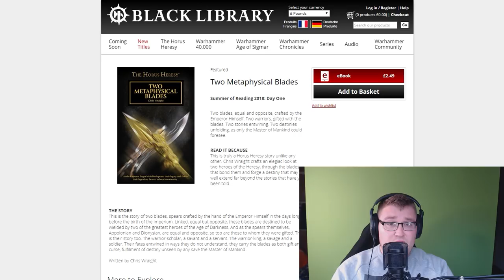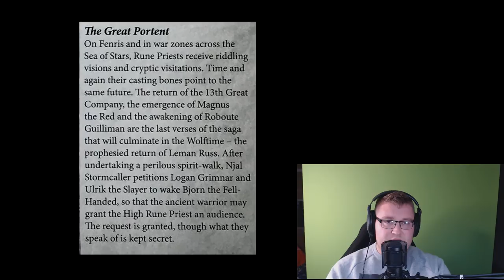Leman Russ and Constantin Valdor, new evidence on their possible return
The Space Wolf codex does not have Leman Russ into it but there is a piece of text pointing that the Wolftime is soon to be upon us, in this video we look at the latest Horus Heresy short story and some of the new 8th edition Space Wolf lore.

Pages of Interest